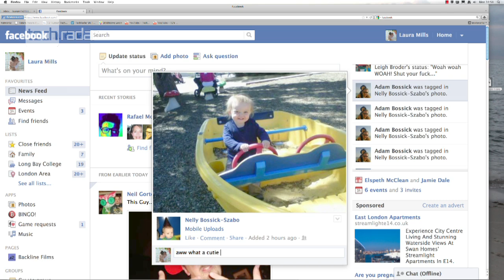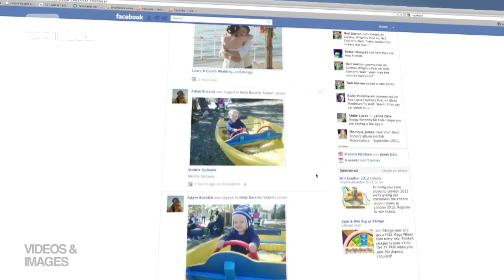New Facebook Features - What You Need to Know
You may have noticed a few changes on one of your social networking sites recently.

To be precise, changes are being rolled out for the Newsfeed, thumbnails, timeline and there'll also be spotify integration.

We give you the skinny on what Mark Zuckerberg and co have been upto, with details on Facebook's latest music, movies and news innovations.